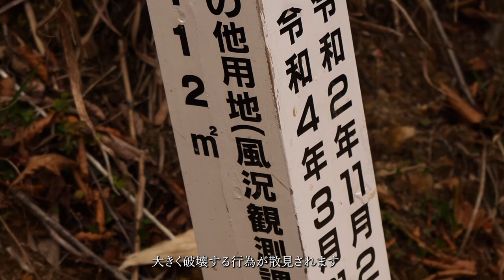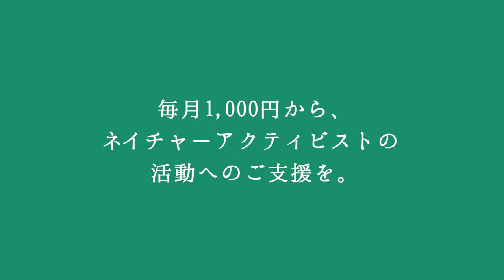ネイチャーアクティビスト若松伸彦：科学的調査によって、地域住民とともに貴重な自然を守りたい。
★70周年記念キャンペーン実施中！今なら素敵な特典付き★

ネイチャーアクティビスト第三弾！
若松伸彦「科学的調査により地域住民とともに貴重な自然を守りたい」

メガソーラー、大規模風力の建設予定地へ視察を行い、全国的に見て貴重な自然環境を破壊する恐れのある計画に対して、行政や事業者へ働きかけを行っています。すべての計画に反対しているわけではなく、開発する地域と自然環境のバランスを提案します。

★その他のネイチャーアクティビスト★